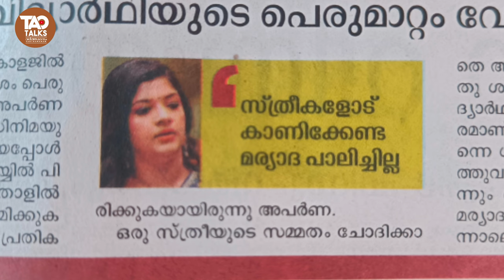ആരാധക ശല്യം | aparna balamurali | thankam movie | vineeth sreenivasan | biju menon | sanoop tao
തങ്കം സിനിമ

തങ്കം സിനിമയുടെ പ്രോഷനുമായി ബന്ധപ്പെട്ട് ലോ കോളേജിൽ ചടങ്ങുകൾ നടക്കുമ്പോൾ ഒരു ആരാധകൻ ഫോട്ടോ എടുക്കാൻ ശ്രേമിക്കുകയും അനുവാദം ഇല്ലാതെ നടിയുടെ കയ്യിൽ കയറി പിടിക്കുകയും ചെയ്തു. ഇത് ഇപ്പോൾ ഒരു വലിയ പ്രശനം ആണ്.

A fan tried to take a photo and grabbed the actress's hand without permission when a function was being held at the law college related to the promotion of Thangam movie.  This is a big problem now.

ഇത് ഞാൻ കാണുന്ന സിനിമ , സാമൂഹ്യ വിഷയങ്ങൾ, എനിക്ക് അഭിപ്രായം പറയണം എന്ന് തോന്നുന്നു വിഷയങ്ങൾ എന്നിവയെ കുറിച്ചുള്ള ലഘു വിവരണം മാത്രം ആണ്. നിങ്ങൾക്ക് എന്റെ അഭിപ്രായത്തിനു എതിരായതോ അനുകൂലമായതോ ആയ അഭിപ്രായങ്ങൾ ഉണ്ടാകാം.. അവ ഈ ചാനലിന് താഴെ രേഖപ്പെടുത്തും എന്നു കരുതുന്നു. സ്നേഹത്തോടെ സനൂപ് താവോ.

You may have comments against my opinion or in favor of me.. I hope they will be posted below this channel.  With love, Sanoop Tao

എന്നോട് സംസാരിക്കുവാൻ പറ്റിയ നല്ല മാർഗം ഇൻസ്റ്റാഗ്രാം ആണ്. ഇതാണ് എന്റെ ഐഡി

Instagram is the best way to talk to me.  This is my ID

എന്റെ ഫേസ്ബുക്ക് ഐഡി